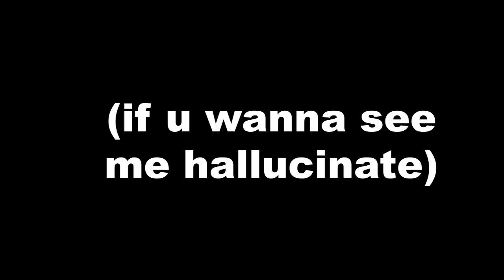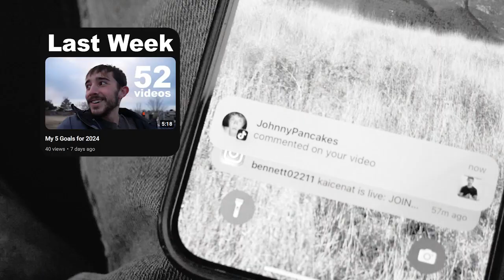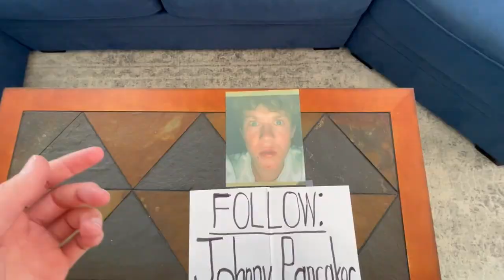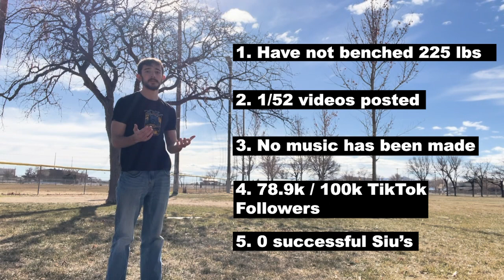Taking Care of My "To Do" List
What should I do next week?

3.85%